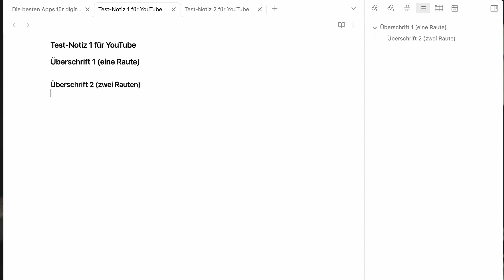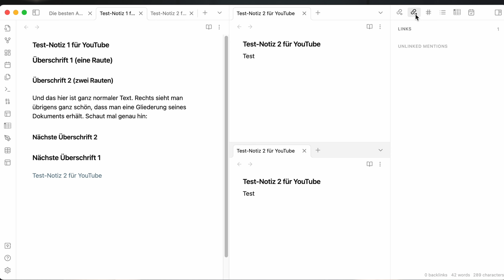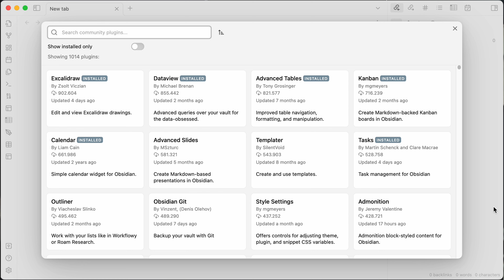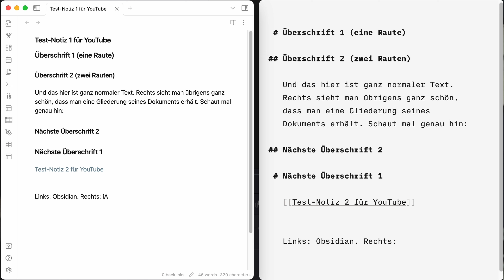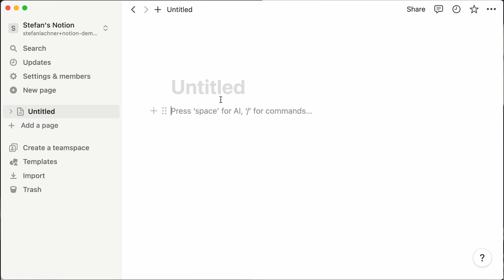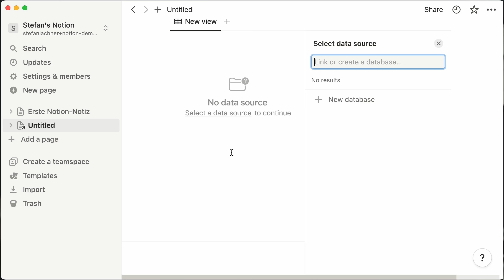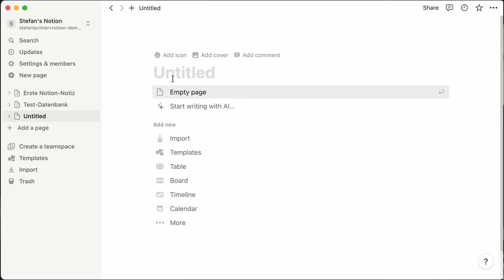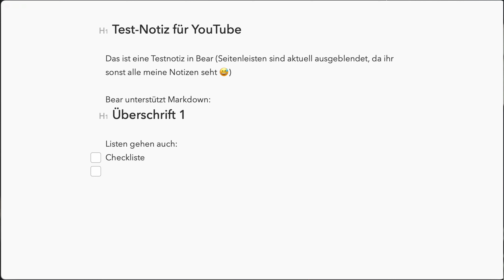Notizen von unterwegs: Die besten Notizen-Apps im Vergleich (Teil 1) Obsidian, Notion, Bear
Welche Notizen-Apps sind die besten für ein papierloses Büro? In diesem Video schauen wir uns Obsidian, Notion und Bear genauer an und beurteilen sie anhand ihrer Features und anderer Kriterien.

Kapitelmarker:
00:00 - Intro
05:08 - Obsidian
11:37 - Notion
18:54 - Bear